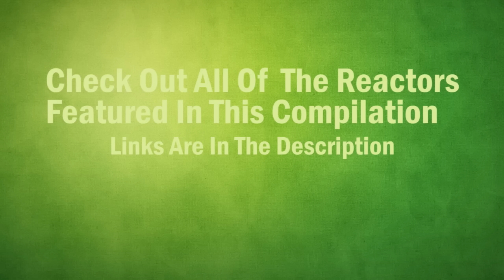LIFE Official Trailer HD REACTION MASHUP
Here's a reaction mashup to LIFE Official Trailer featuring these reactors.

Flick Freaks